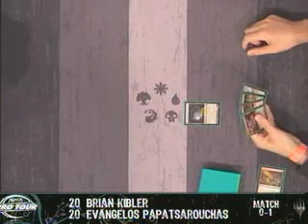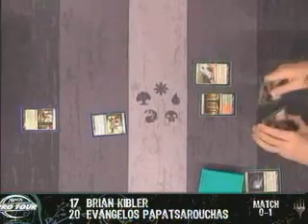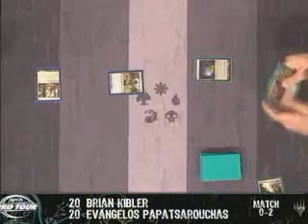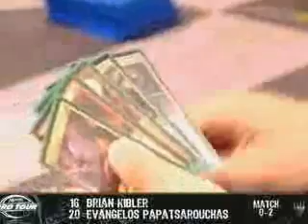Magic Pro Tour Austin 2009 Quarter Finals Part 2